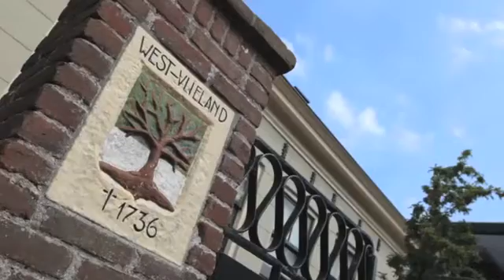Landal GreenParks | Region Vlieland, Niederlande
Auf der autofreien Watteninsel Vlieland lässt es sich es sich so richtig entspannen. Mit dem Wind in den Haaren radeln Sie über kilometerlange Fahrradwege oder relaxen an den weiten Sandstränden. Das ist der perfekte Inselurlaub.